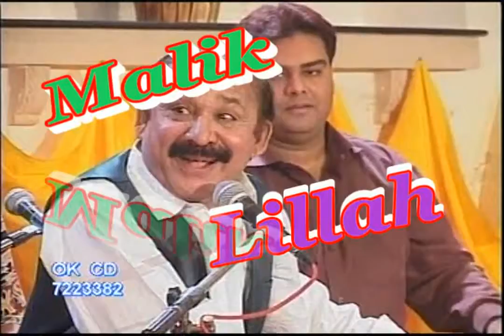Ud Gian Neendran, Mansoor Malangi, Old Is Gold, Punjabi Cultural Song